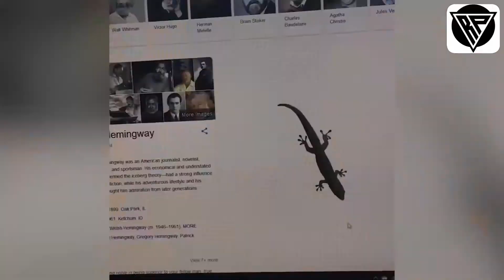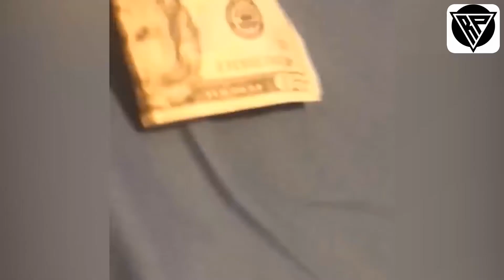funniest animals compilation | animals #8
Welcome to the OFFICIAL "The Right Place" channel on YouTube!

RP Team